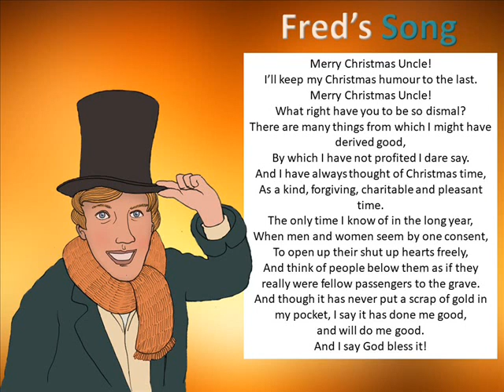A Christmas Carol Revision - Fred's Song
A revision song to help you remember key quotations for the character of Fred and the theme of Christmas spirit in A Christmas Carol. Ideal for the AQA English Literature Paper 1 GCSE.